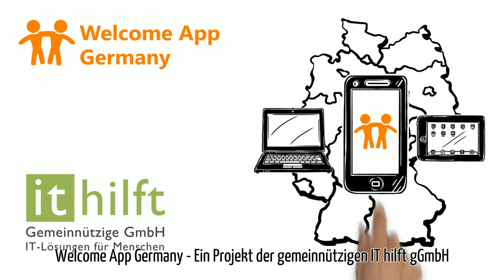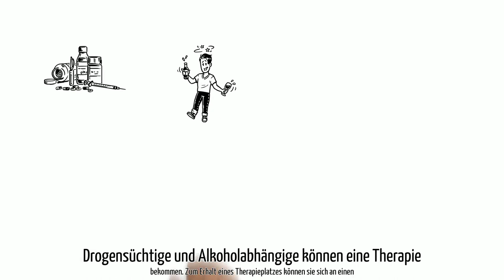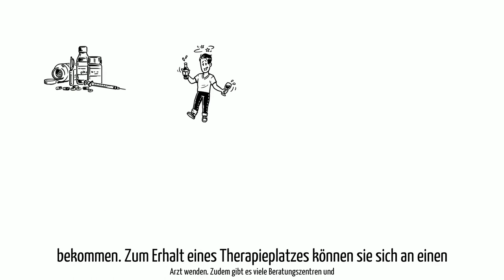Welcome App Germany - Alkohol und Drogen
Was gibt es zu Alkohol und Drogen in Deutschland zu wissen? Alkohol kaufen? Alkohol konsumieren? Drogen? Gefahren? Abhängigkeit? Drogenberatung? Suchtberatung? Dies in vieles mehr erfahrt Ihr in diesem Video!